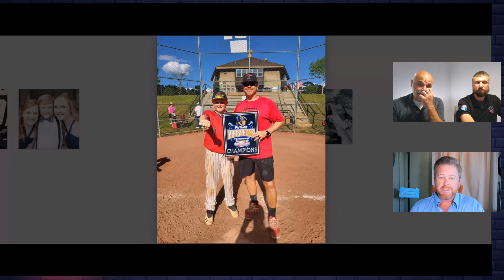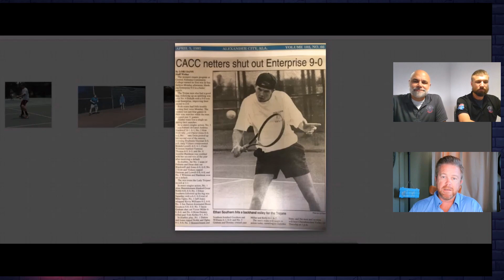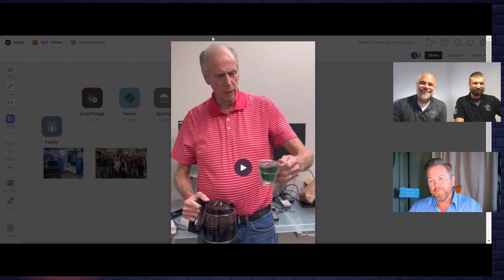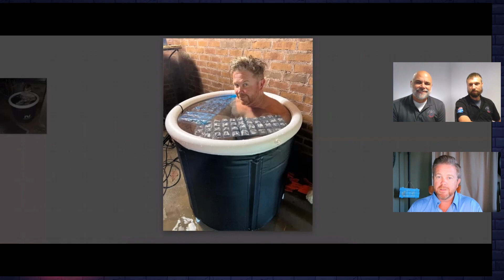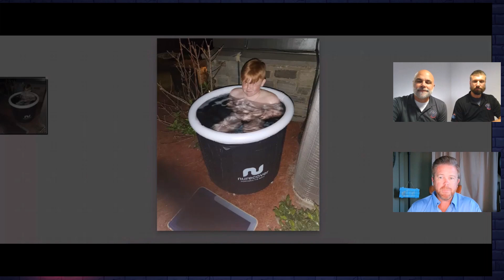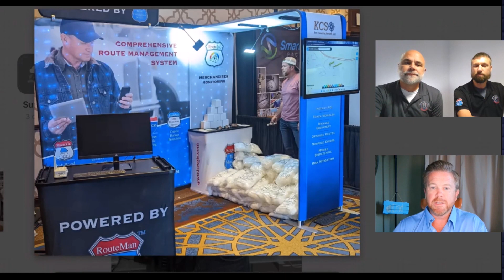BTI Ep 7 Ethan Southern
Ethan is an owner and the managing partner for Keet Consulting Services LLC, the company that brings you the RouteMan software. KCS is a vendor, also known as a supplier, to the packaged ice industry, and as such has been involved in the ice industry for many years.
Jarrod Snyder of the York Ice company, current chairman of the IPIA, is a guest host as we put Ethan in the hot seat.

0:00 Interviewing the Interviewer
0:55 How Ethan Started Keet Consulting and RouteMan
4:05 What Other Businesses Is Ethan Involved In?
6:25 What's Stopping Ethan From Starting an Ice Company?
10:00 Ice Breaker #1 - Surfing During an Ice Convention
12:25 The Southern Family
17:07 Who is the Best Athlete in the Southern Family?
20:00 How Does Going to the Ice Conventions Help RouteMan?
21:49 What is a Hob Soss?
24:23 Who Has Had the Biggest Impact on Ethan's Life?
28:08 Ethan and the Cold Plunge
33:07 The RouteMan and KCS Team
37:30 Why is Jeff Your Favorite Employee?
40:08 Outtakes

If you prefer to watch this and future episodes on Spotify, you can find the BTI podcast here:

RouteMan is the Route Management System from Keet Consulting Services, LLC.
RouteMan helps your company to manage customer support, office operations, and on time delivery status.